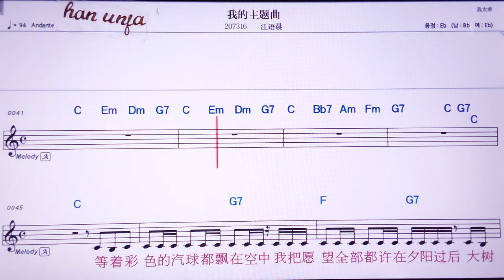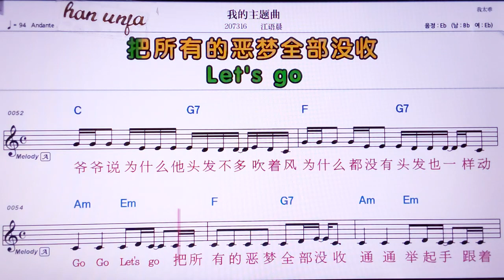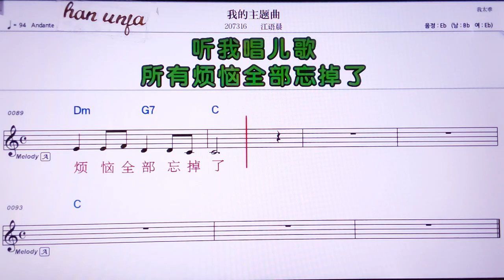💖우ㅗ더주티춰/쟝위천 👍MR,노래방, 악보, 코드,Karaoke With Sheet Music